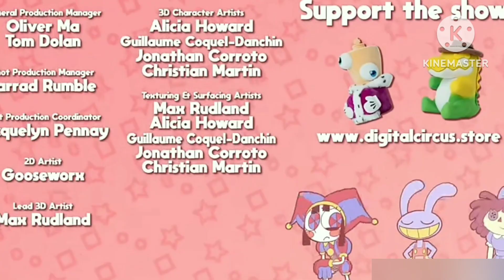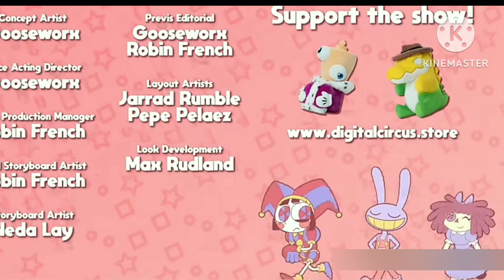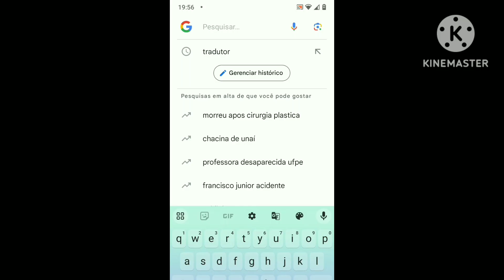zuando o 2 episódio de circo digital parte 1(2?) {lê descrição}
eu sei que não dá pra perceber direito o som atrasado mas ele tá